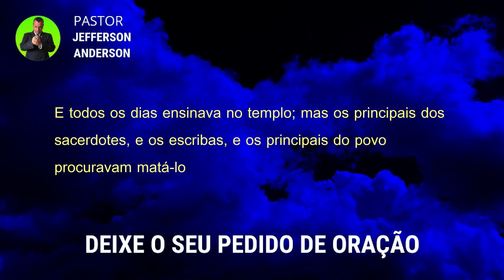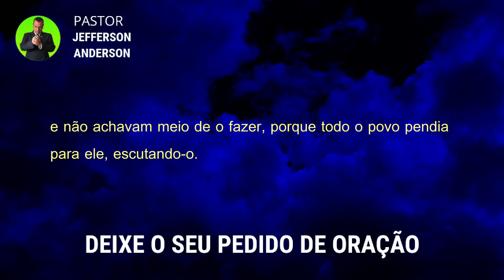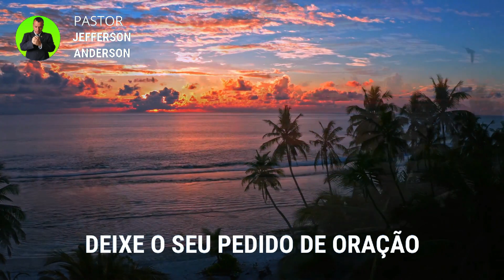ORAÇÃO DA MADRUGADA DE HOJE PARA UM MILAGRE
Olá Graça e Paz do nosso Senhor e Salvador Jesus Cristo, mais uma Oração da Madrugada de Hoje para um Milagre, Depois de você receber está oração com Fé Deus vai visitar e você vai receber o seu milagre em nome do Senhor Jesus, Deixe o seu pedido de oração nos comentários se inscreva no canal até a próxima oração, Deus te Abençoe.

Versículos citados na oração:

Lucas 19:45-48

45 E, entrando no templo, começou a expulsar todos os que nele vendiam e compravam,
46 dizendo-lhes: Está escrito: A minha casa é casa de oração; mas vós fizestes dela covil de salteadores.
47 E todos os dias ensinava no templo; mas os principais dos sacerdotes, e os escribas, e os principais do povo procuravam matá-lo
48 e não achavam meio de o fazer, porque todo o povo pendia para ele, escutando-o.

Para sua meditação:

Salmos 91

1. Aquele que habita no esconderijo do Altíssimo, à sombra do Onipotente descansará.
2. Direi do SENHOR: Ele é o meu Deus, o meu refúgio, a minha fortaleza, e nele confiarei.
3. Porque ele te livrará do laço do passarinheiro e da peste perniciosa.
4. Ele te cobrirá com as suas penas, e debaixo das suas asas estarás seguro; a sua verdade é escudo e broquel.
5. Não temerás espanto noturno, nem seta que voe de dia,
6. nem peste que ande na escuridão, nem mortandade que assole ao meio-dia.
7. Mil cairão ao teu lado, e dez mil, à tua direita, mas tu não serás atingido.
8. Somente com os teus olhos olharás e verás a recompensa dos ímpios.
9. Porque tu, ó SENHOR, és o meu refúgio! O Altíssimo é a tua habitação.
10. Nenhum mal te sucederá, nem praga alguma chegará à tua tenda.
11. Porque aos seus anjos dará ordem a teu respeito, para te guardarem em todos os teus caminhos.
12. Eles te sustentarão nas suas mãos, para que não tropeces com o teu pé em pedra.
13. Pisarás o leão e a áspide; calcarás aos pés o filho do leão e a serpente.
14. Pois que tão encarecidamente me amou, também eu o livrarei; pô-lo-ei num alto retiro, porque conheceu o meu nome.
15. Ele me invocará, e eu lhe responderei; estarei com ele na angústia; livrá-lo-ei e o glorificarei.
16. Dar-lhe-ei abundância de dias e lhe mostrarei a minha salvação.

Hebreus 11:1-3

1. Ora, a fé é o firme fundamento das coisas que se esperam e a prova das coisas que se não vêem.
2. Porque, por ela, os antigos alcançaram testemunho.
3. Pela fé, entendemos que os mundos, pela palavra de Deus, foram criados; de maneira que aquilo que se vê não foi feito do que é aparente.

Mateus 18:18

18. Em verdade vos digo que tudo o que ligardes na terra será ligado no céu, e tudo o que desligardes na terra será desligado no céu.

2 Crônicas 7:14-15

14. e se o meu povo, que se chama pelo meu nome, se humilhar, e orar, e buscar a minha face, e se converter dos seus maus caminhos, então, eu ouvirei dos céus, e perdoarei os seus pecados, e sararei a sua terra.
15. Agora, estarão abertos os meus olhos e atentos os meus ouvidos à oração deste lugar.